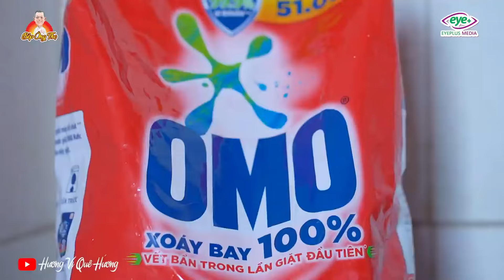Ông Thọ Hướng Dẫn Làm Bún Riêu Cua Thơm Ngon Ngọt Nước Ăn Là Nhớ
Kênh YouTube hướng dẫn cách làm những món ăn quê hương ngon miệng. Mong các bạn sẽ có những phút giây thư giãn trên kênh tôi cũng như có thêm kiến thức, kinh nghiệm về nấu ăn nhé.